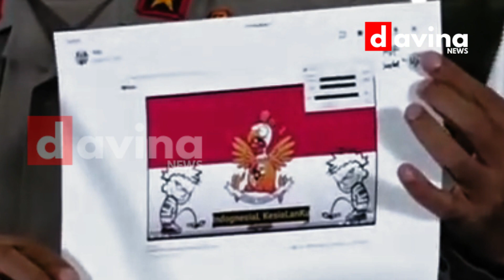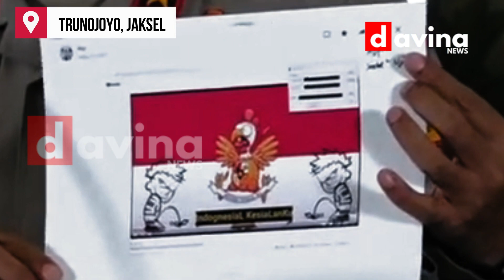Berita Terkini, FPI Terbaru Hari ini - Kata Polri Soal New FPI (Front Persatuan Islam) | DaVina News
DaVina News, Jakarta - Berita Terkini, FPI Terbaru Hari ini - Kata Polri Soal New FPI (Front Persatuan Islam)

Front Pembela Islam (FPI) telah dibubarkan pemerintah, namun tidak lama para pendirinya itu mendeklarasikan kembali organisasinya dengan nama Front Persatuan Islam. Apa kata Polri?
"Semua warga negara boleh melakukan suatu kegiatan atau mendirikan suatu organisasi," kata Kadiv Humas Polri Irjen Argo Yuwono, di Mabes Polri, di Mabes Polri, Jalan Trunojoyo, Jakarta Selatan, Jumat (01/01/2021).

Argo menyebut aturan dalam mendirikan organisasi sudah ada. Dia mempersilakan siapapun mendirikan organisasi asal harus berlandaskan aturan yang telah dibuat.

"Tentunya kan banyak aturan yang ada, yang sudah ada di pemerintahan, umpama pemerintah Indonesia ini, ada aturannya, silahkan aja aturan-aturan itu dijadikan landasan dalam mendirikan suatu organisasi," lanjutnya.

Seperti diketahui, pemerintah resmi melarang FPI. Orang-orang yang selama ini berada di FPI kemudian mendeklarasikan kelompok bernama Front Persatuan Islam, pada Rabu (30/12).

Thanks for all your Support.